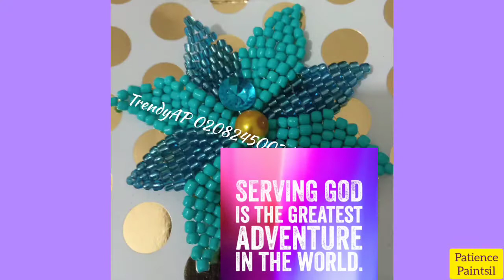BEADED WORKS - COASTERS & PLACEMATS || coasters placemats wine and dine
In my videos 📸, you will love 💕 every piece of content ranging from skills, DIY's, vlogs, things about Ghana, the world, our faith etc.

This is where we share a bit of our own to the world 🌍.

Music acknowledged